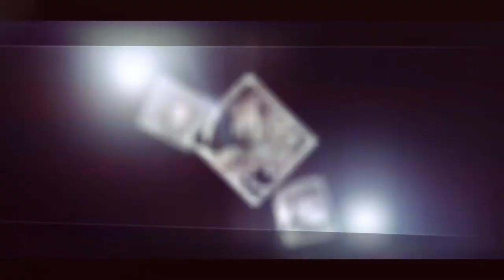AIPP Awards 2014-2015 Best Video: Klaus Peter Ochs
Klaus Peter Ochs, Germany

Video courtesy of the AIPP Awards 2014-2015.